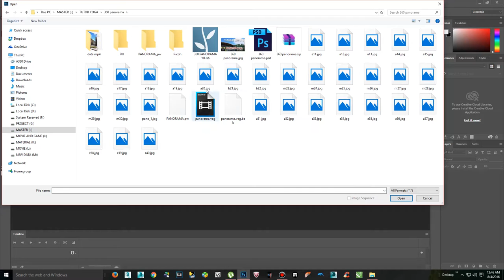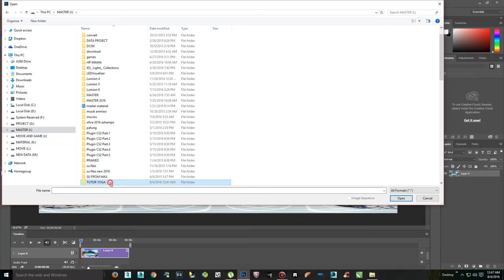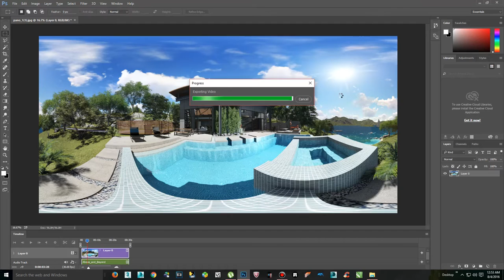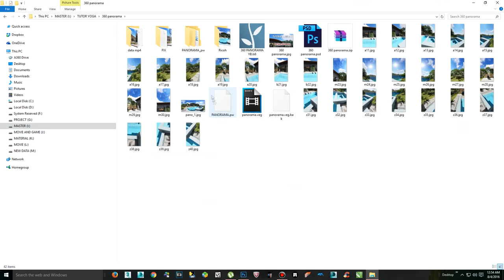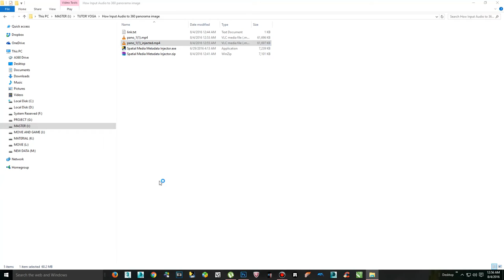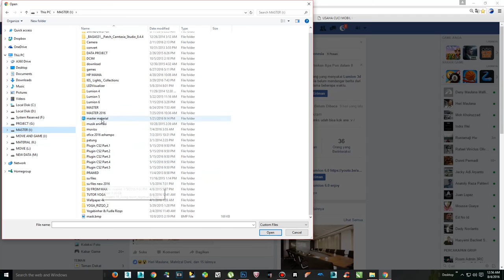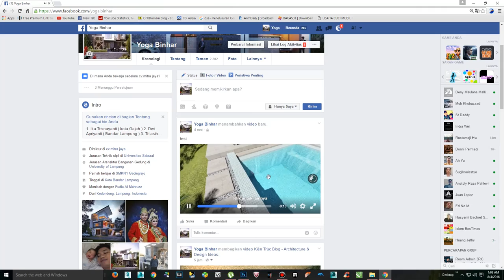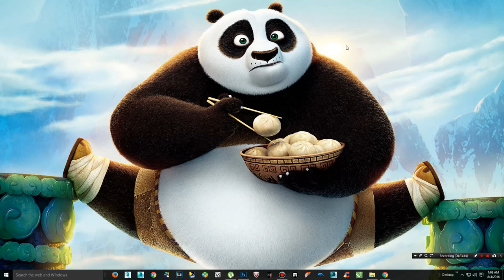HOW INPUT AUDIO TO 360 PANORAMA IMAGE WITH PHOTOSHOP CC